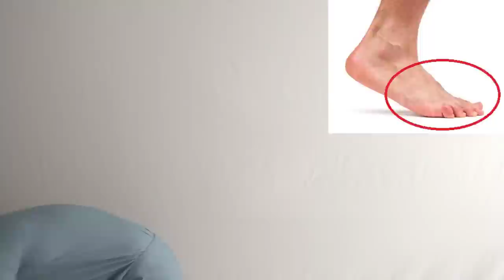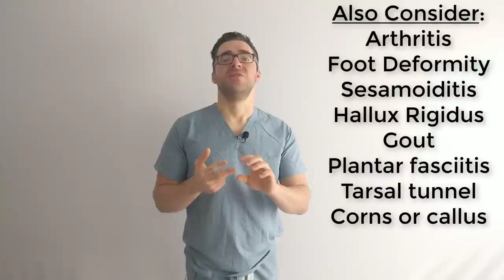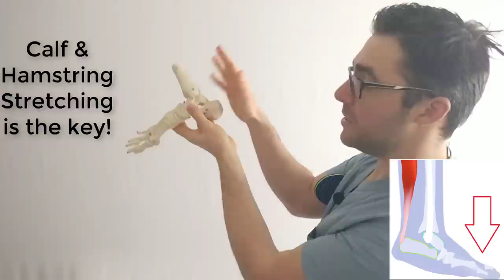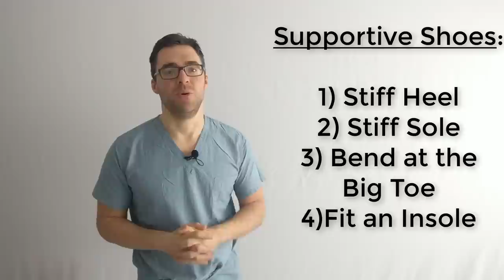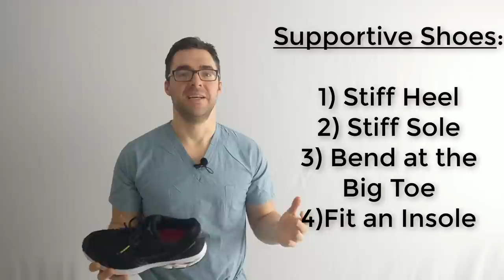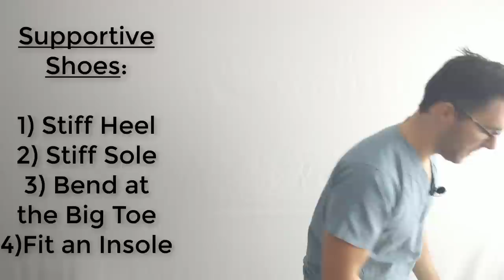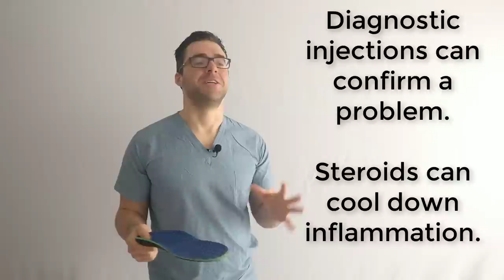Metatarsalgia *Ball of the Foot Pain*: Causes & Home Treatment Guide!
Metatarsalgia & Ball of the foot pain? We can help with our video guide on how to get rid of the ball of the foot pain, forefoot pain, capsulitis, Morton's Neuroma, and bottom of the foot pain and tenderness.!